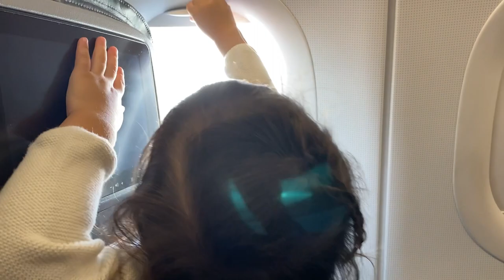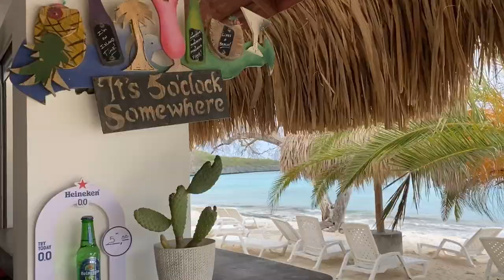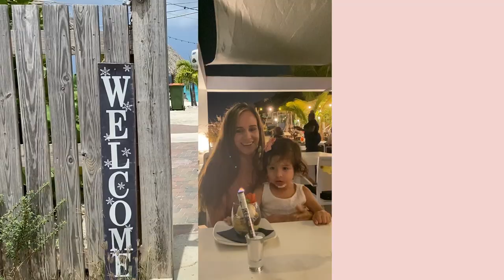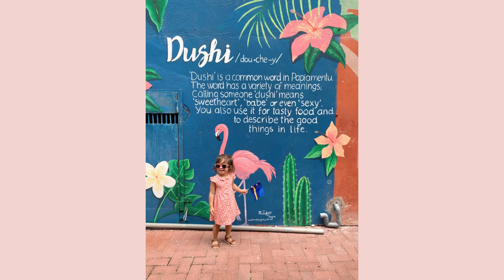CURAÇAO VLOG ✈️ Reencuentro con mi Mamá después de 1 año y medio | Viaje sola con mi hija de 2 años